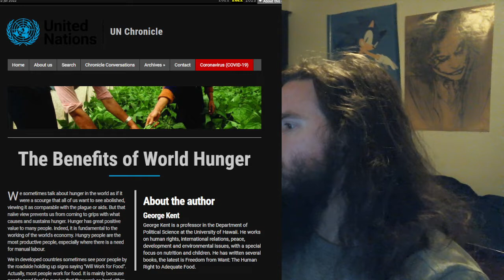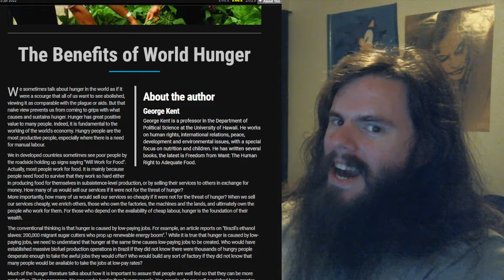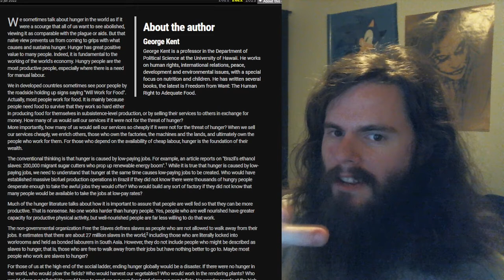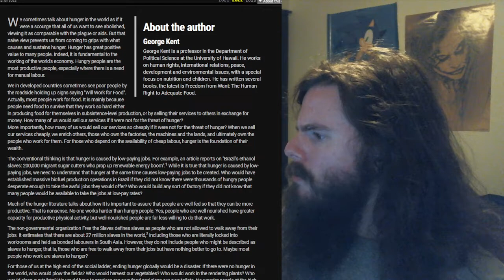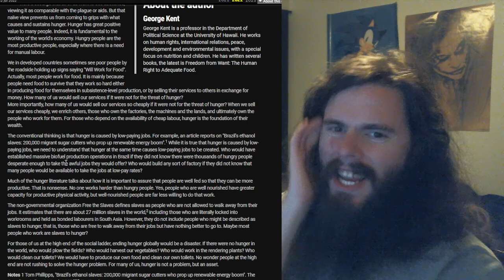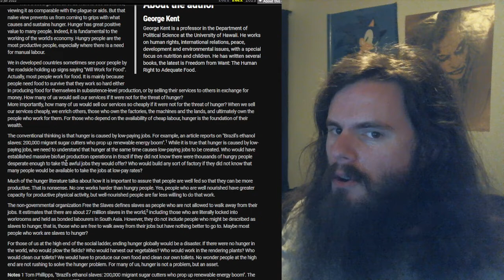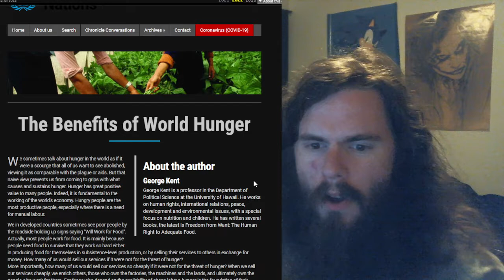The UN "Ironically™" fetishized WORLD HUNGER | Vlog #94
And then they deleted it. So here I am, yelling about it.

My receiving addresses:

BTC 1C8hmf4D8oMs5pFwb5vGjc9GkMEjcYcow6

BCH qz3qh8fj0e0jm4w5aj6d4lne2qpew9cxtcszgqktr6

DASH XwjM7HQwdgZc9xiaKx1gXQV6jP5Amy2cxB

ETH 0x72c097d310Cbddd39554ccec06563f1dff693881

LTC LXhzmuu28Tw9faZ2KksfGQS6mvFW7dC44R

SMART SdGNyg7QU5p3VHerKcU1873QC5jXcBcb8G